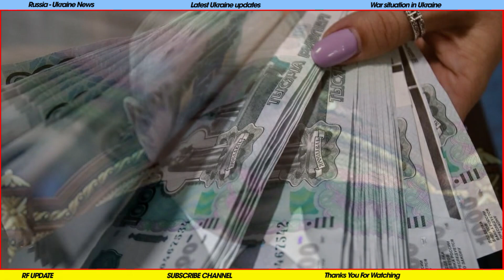Russian apocalypse: Putin is on the brink of collapse as Russia's precious reserves are exhausted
As we all know, since the war started at the end of February. Russia has suffered many rounds of Western and international sanctions.
And the price Russia has to pay is too great. It caused the country's economic situation to fall into a serious recession.
Putin was forced to accept the fact that Russia had to use its foreign cash reserves to avoid a situation when Russia was becoming economically depressed.